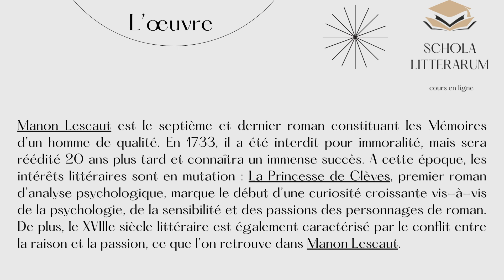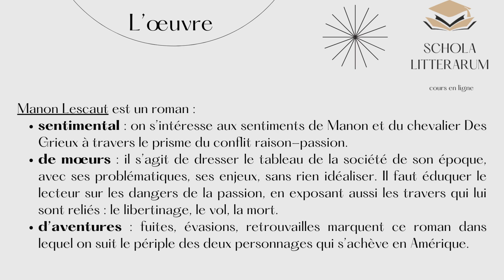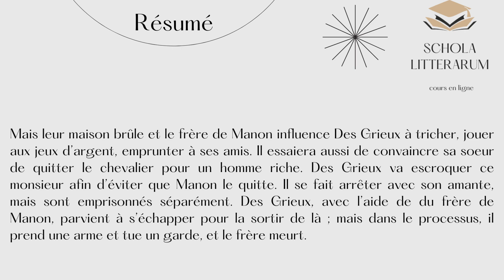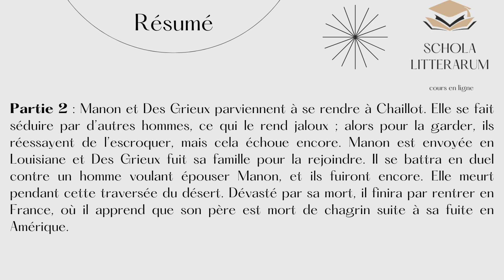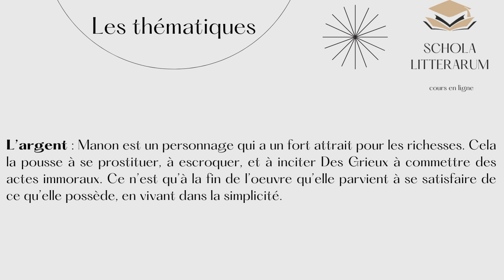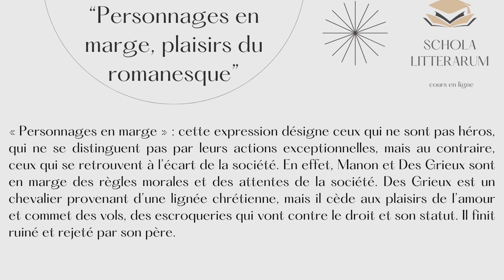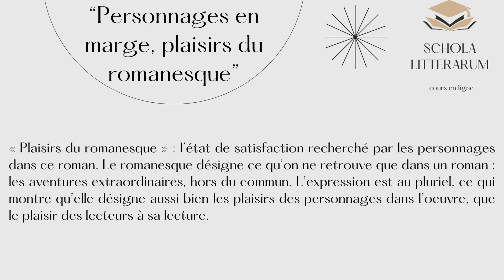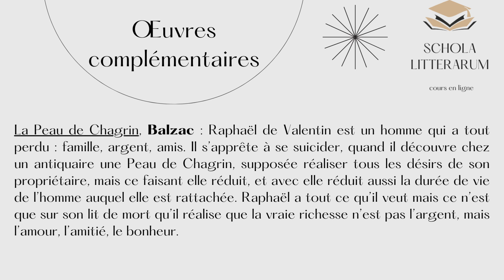Manon Lescaut - Abbé Prévost, analyses et fiche de lecture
11 minutes pour tout comprendre sur l'Abbé Prévost et Manon Lescaut : analyse, fiche de lecture, thèmes, résumé, oeuvres complémentaires.